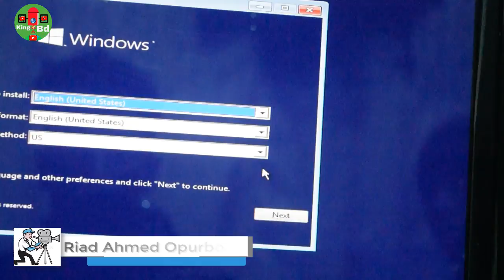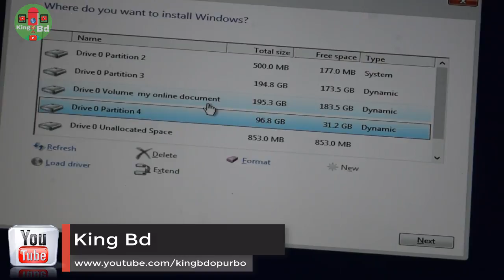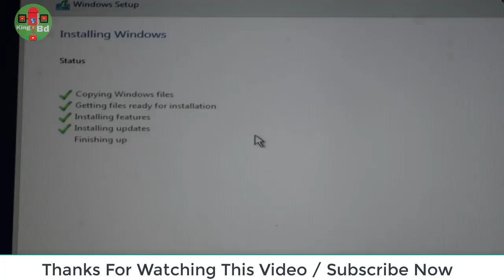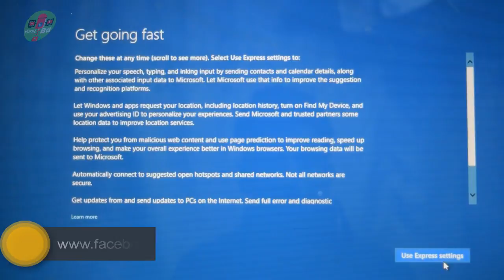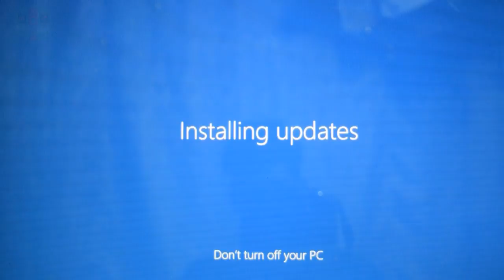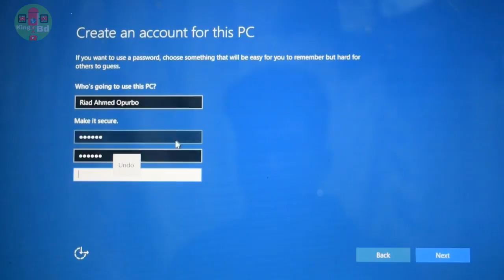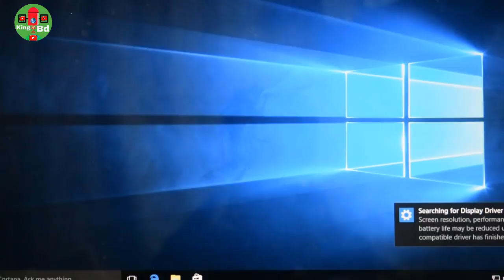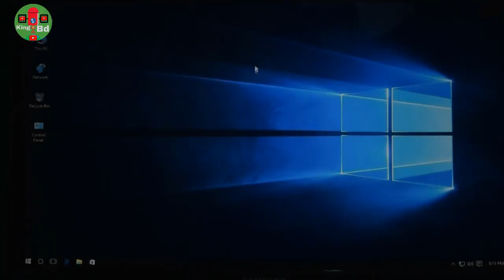Windows 10 - Beginners Guide [Tutorial] How to setup windows 10. Bangla tutorial 2018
Requirements

CUP 1Ghz 32-Bit (x86) or 64-bit (x64)
RAM 1GB (32-Bit) or 2Gb (64Bit)
HDD 16 GB (32Bit) or 20Gb (64bit)

How To Download & Install The Latest Windows10 Version

Windows 10 has had a good stint in the time that it has been out, with many calling it the best version of Microsoft’s desktop operating system to date. It’s not that the OS hasn’t had its problems, but that the team behind has been quick to snuff them out. The stability that Windows 10 offers would have been enough for most after the uncertainty that accompanied Windows 8 and 8.1, but Microsoft surprised its user-base with updates that brought significant additions and improvements.

Whether you were initially uncertain of the acclaim Windows 10 has been receiving and have just begun to look into getting it up and running on your PC or are in a situation where you are in need of a fresh install of the OS, you’ve come to the right place. In what follows, we will walk you through the easiest way to download Windows 10 onto your computer, whether it is as an update, directly to an installation medium, or as an ISO file

1. Head on over to Windows 10 download page.

2. Under “Create Windows installation media”, click the Download tool now button. This will download the Media Creation Tool (MediaCreationTool.exe) to your PC.

Also Read:  16+ Best Windows 10 Custom Themes [2018 Edition]
3. Once the download is complete, launch the tool, and you will be greeted by a license terms screen. Click Accept.

4. From the screen that follows, select one of the two options as per your requirement, and hit Next.

Select Upgrade this PC now option if you’re upgrading from an older version of Windows or simply want to force-update your existing Windows 10 installation to the latest build.
Select Create installation media (USB flash drive, DVD, or ISO file) for another PC if you want to install Windows 10 on another computer or do a fresh install on the same PC.
5. Choose language, the Windows 10 edition for which you purchased a license, and the architecture of the PC to which you’re going to install it. Hit Next. If you selected the first option in step 4, you now simply have to wait for the setup to go through its motions.

6. If you selected the second option in step 4, you will now be given the option to specify whether you want to download the Windows 10 setup directly to a USB flash drive, or to your PC as an ISO file.

For the former, you will need to have a USB drive with at least 8GB capacity connected to your PC. Back up any data on it beforehand as the setup will convert it to a bootable drive.
The latter option will simply download an ISO image of the Windows 10 setup, which can then be burnt onto a DVD disc or USB drive using third-party software such as WinUSB Maker. We’d recommend this option as the ISO image can be reused as and when required.

7. Once your bootable DVD disc or USB flash drive has been created, restart your PC, enter the boot menu, and select your DVD or flash drive to begin Windows 10 installation. The key you’ll need to press for the boot menu can be determined by your computer’s – or specifically, its motherboard’s – manufacturer and a quick Google search.

Alternatively, you can enter your computer’s BIOS/UEFI, move your DVD drive or flash drive to the top of boot priority, and restart to get the Windows 10 setup going.

Did this guide help you? Show us some love by following us on Facebook, Twitter, and Google+ for instant social media updates from our website!

Check the network connection. ...
Get your device drivers up to date. ...
Set your preferred browser and install a password manager. ...
Install Office 365. ...
Set up your email accounts. ...
Restore your data files.